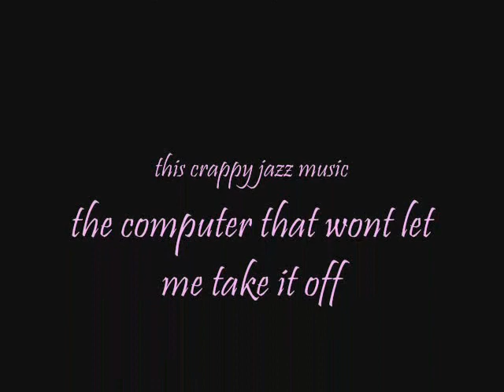SasuSaku Bubbly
This is about sasusakuuuu. wow i look back on this and wooow. ok be nice i didnt know how to do anything back then (THis is my first amv btw =] )